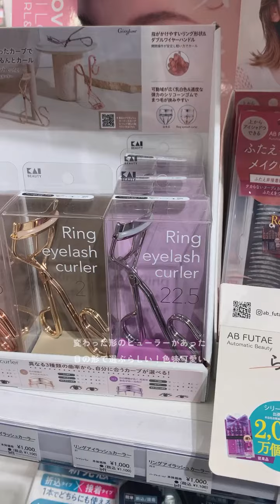お買い物vlog🎀🙏🏻超久しぶりに映画館で映画みた！ストレス発散ᐡ ̳ᴗ ̫ ᴗ ̳ᐡ🎶お買い物